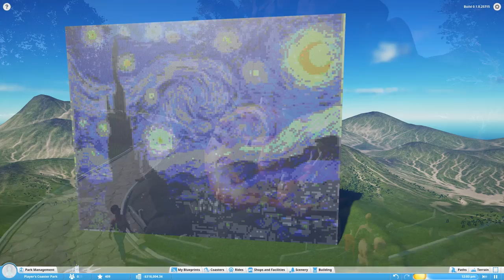Planet Coaster: Gamescom 2016 - Flexi Building